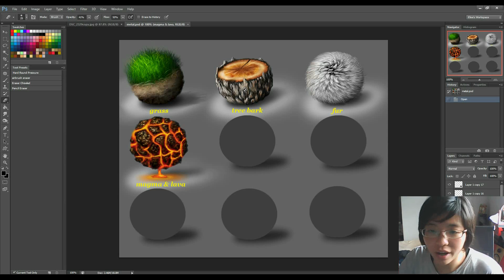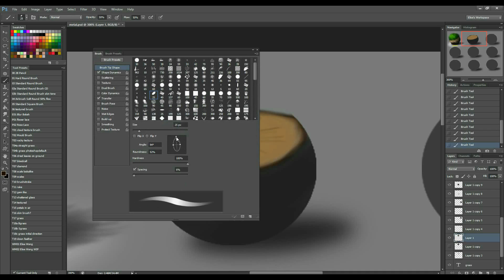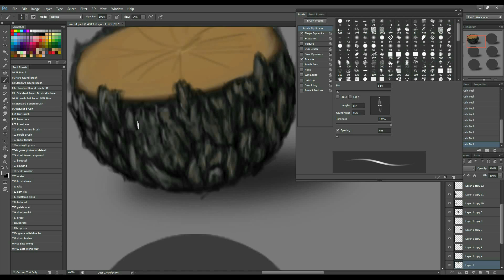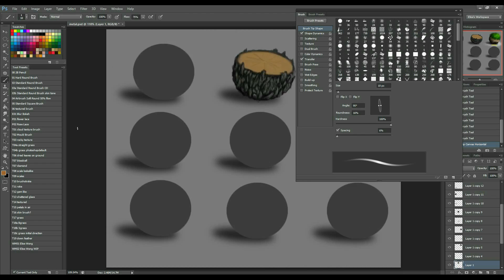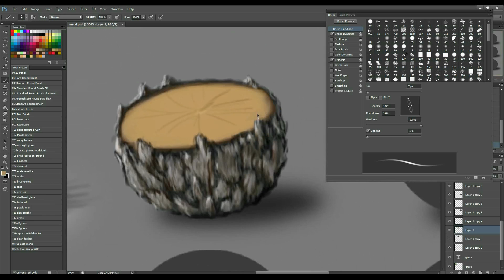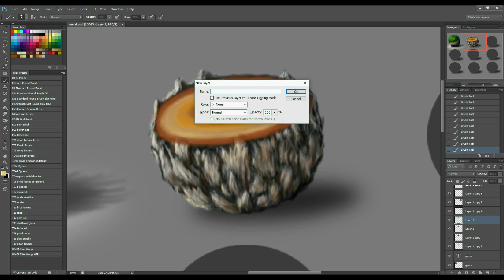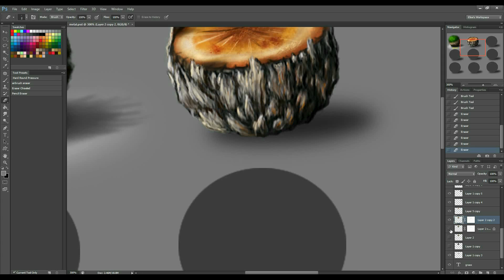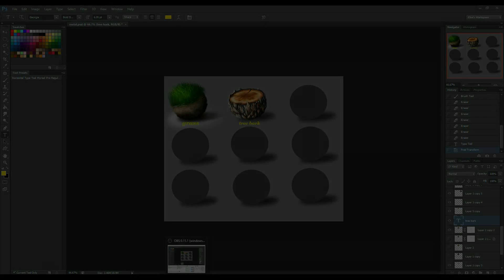Material Study 02 Tree Bark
This is the 2nd material study I manage to do. It was a little tricky but I manage to learn about this :)

For only $1, you can support me and receive the full real time clip of this painting process here

For $2, you can support me and receive the full unedited version with audio on how I painted this process. You can click here to check it out

If you like what you see and you feel like leaving a tip, you may do so here and I greatly appreciate your contribution ^^

If you guys would like to be updated on what I'm doing, you can follow me on
Blogspot